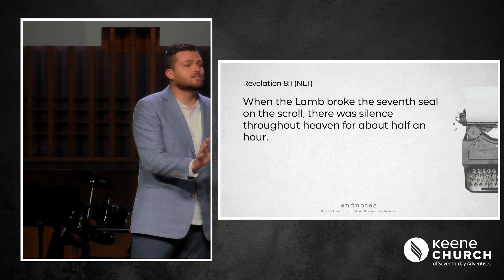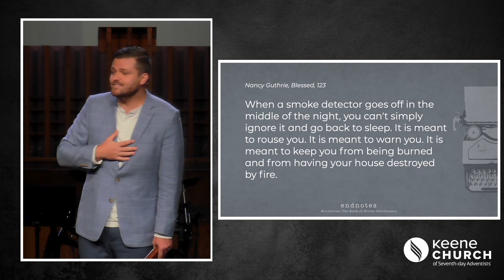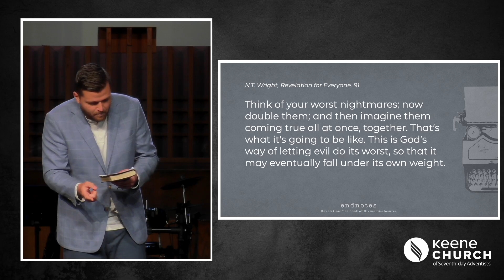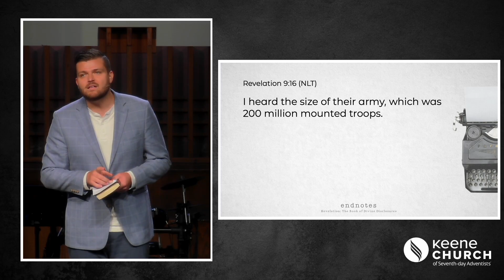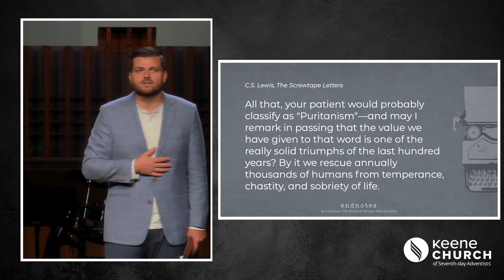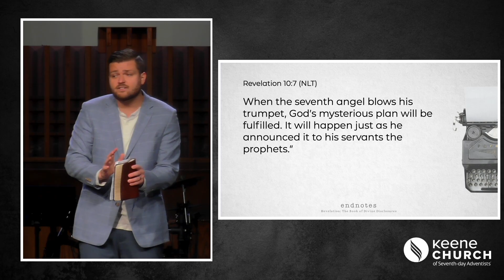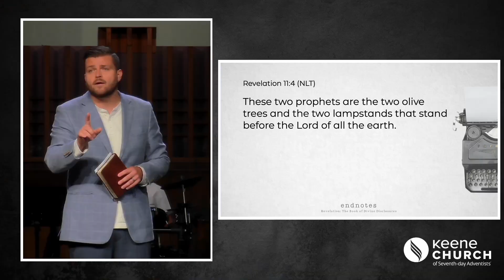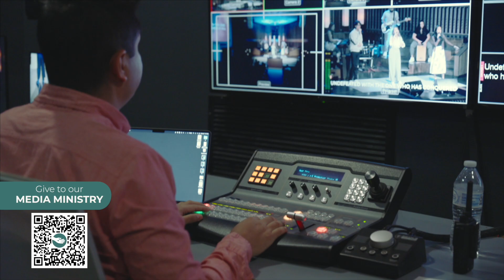Warning: Agency Compromised | Pastor Michael Gibson